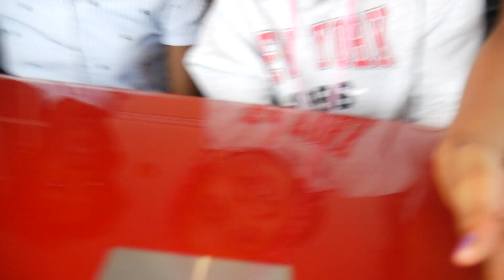OUR SUMMER DAY | SUMMER DAY IN THE CITY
Timi , Naomi and Ayo having another fun summer day.